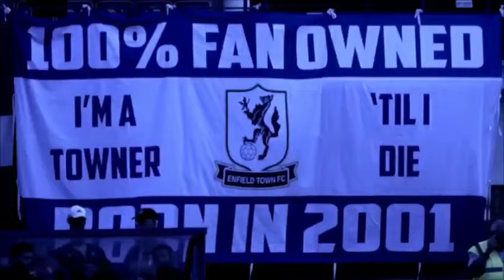POST-MATCH: Chesham United 4-3 Enfield Town - Gavin Macpherson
The Gaffer shares his post-match thoughts after Town were on the wrong end of a 4-3 thriller in the FA Trophy